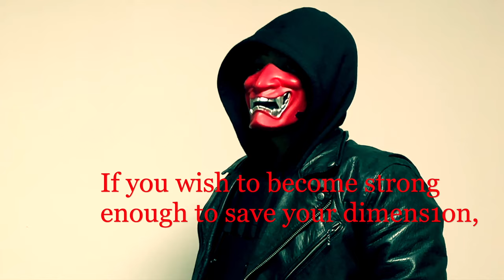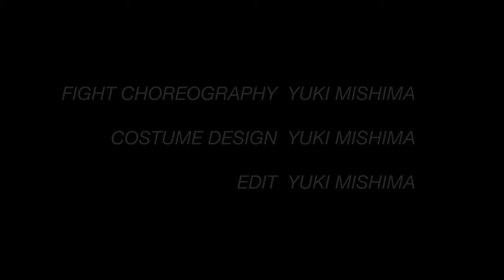Urban Ninja The Story: cyberpunk/fantasy martial arts short film katana samurai sword fight scene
Added some footage to make it more urban looking!
This is a martial arts short film about the Urban Ninja becoming strong enough to save his world. His toughest enemy is himself.
Written, directed, choreographed, edited, acted, by the director himself.

The fight scene includes martial arts, karate, taekwondo, kung fu, boxing, fight choreography, kendo, kenjutsu, battojutsu, sword action, and more.

Fight scene archives, pure fight scene.

アーバンサムライ/ニンジャ、サイバーパンクファンタジー、格闘(マーシャルアーツ)ショートフィルム。
監督、脚本、殺陣、アクション、コスチュームデザイン、演技などは1人で行いました。1人殺陣。